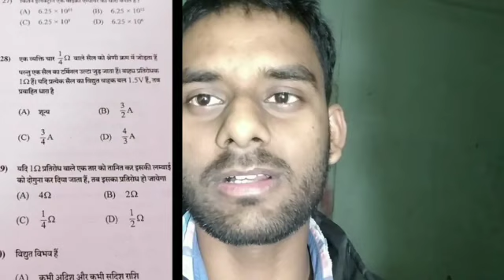Bihar Polytechnic Exam 2020|फिर से Question पेपर लीक हो गया